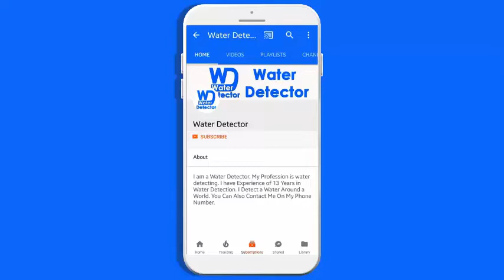Bahria enclave Islamabad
Wo locate a good stone water land area